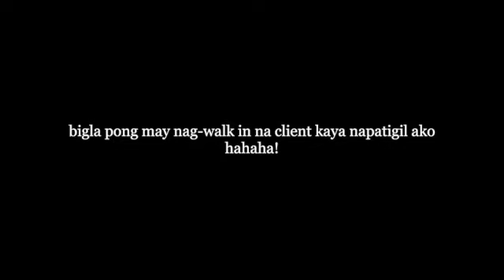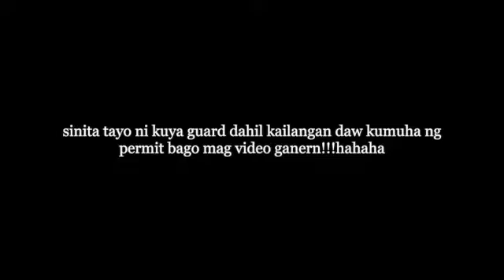BUHAY REAL ESTATE AGENT! NAGLAKAD SA PUTIKAN & NAPAGALITAN NG GUARD! Pong's Adventure VLOG#07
ENTERTAINMENT, COMEDY, REAL ESTATE, CONDO LEASING, LGBT COUPLE, AND MORE!